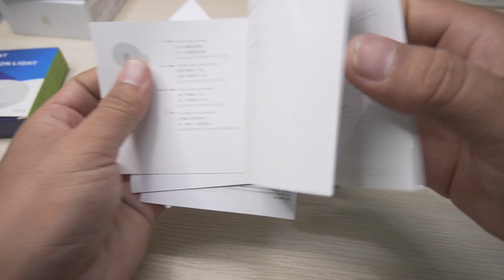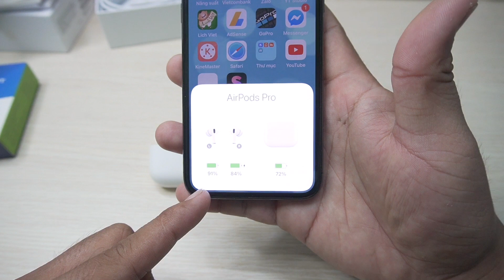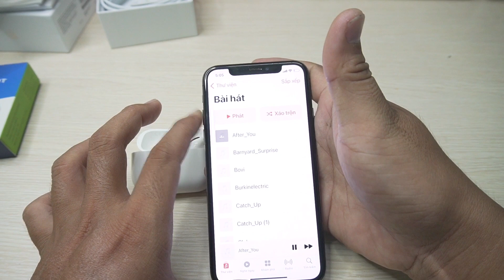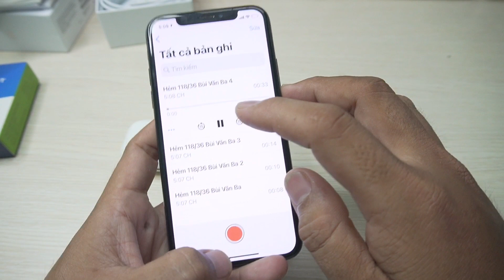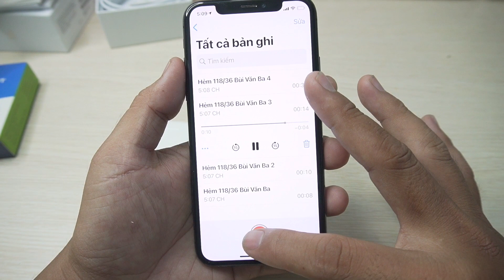Bóc zin airpod pro fake 450k ngon gần như hàng real